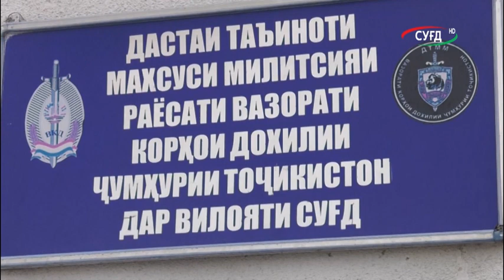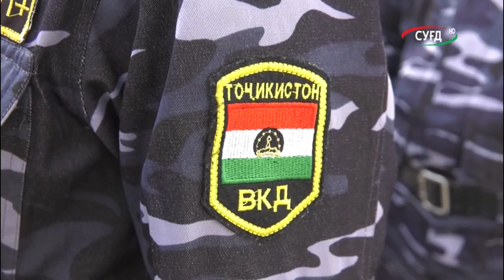Ҷашни ботантанаи Рӯзи таъсисёбии Воҳидҳои таъиноти махсуси ВКД дар вилояти Суғд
МИЛИТСИЯ ХАБАР МЕДИҲАД НАШРИ №16 2019 сюжети 09 Милитсия хабар медиҳад. Ин барномаест, ки аз ҷониби дафтари матбуоти РВКД ҶТ дар вилояти Суғд омода шуда, дар ду ҳафта як маротиба тарики эфири телевизионҳо пахш мешавад.